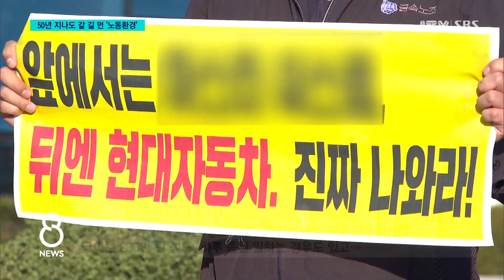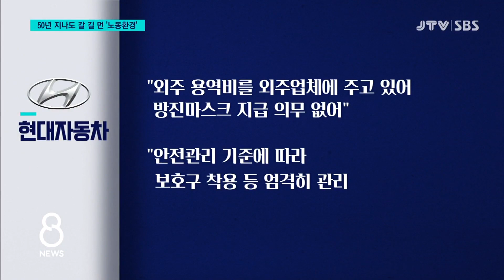[JTV 8 뉴스] 전태일 열사 50주기...아직도 갈 길 먼 노동현장